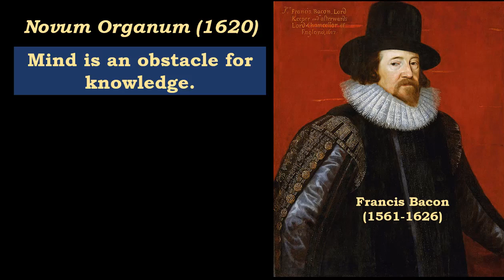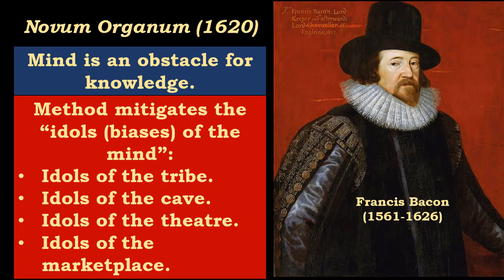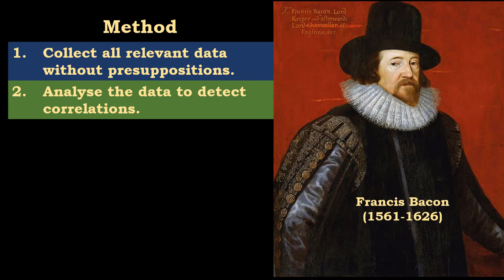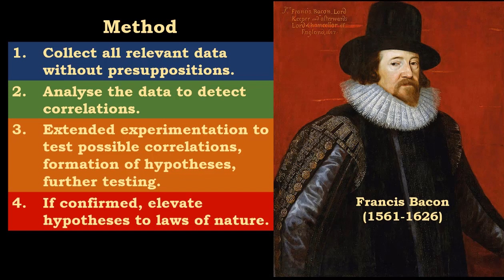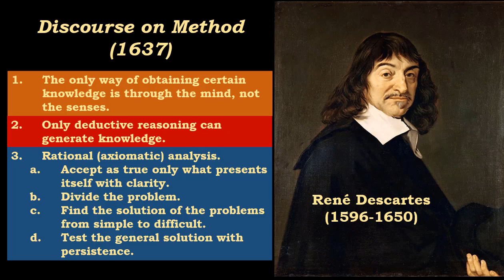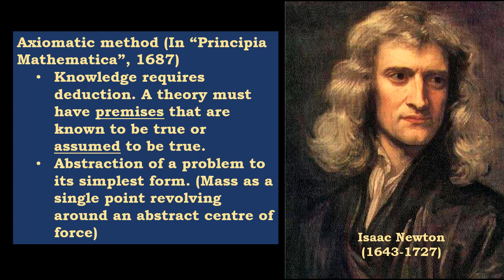Scientific knowledge: 1. Inductive empiricism and deductive rationalism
Presentation of the views regarding method of Francis Bacon and Rene Descartes